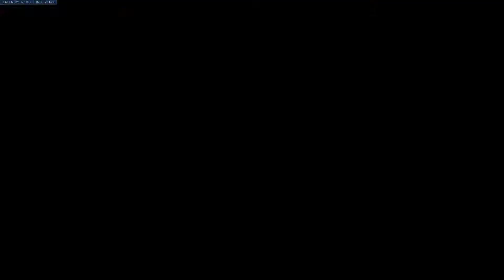I have Ascended